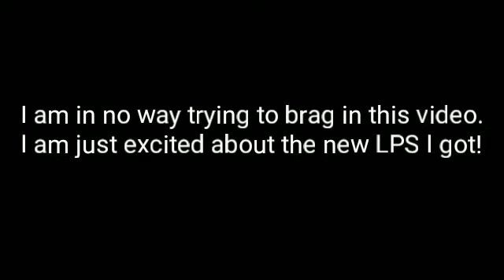LPS: 30+ LPS Lot!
I am in no way trying to brag in this video!